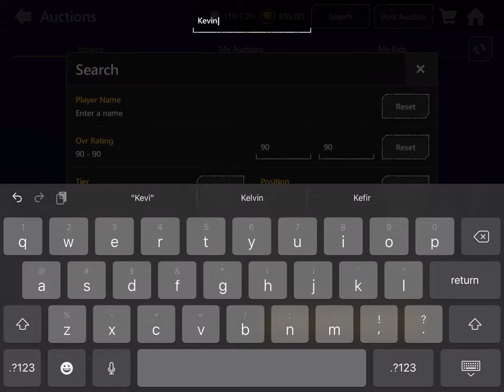Oj Howard carries the team!!!